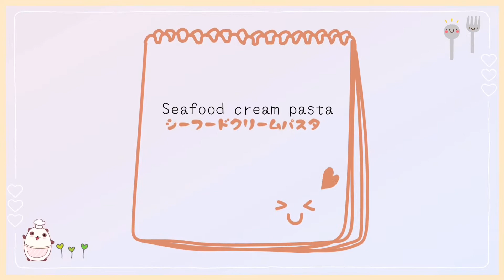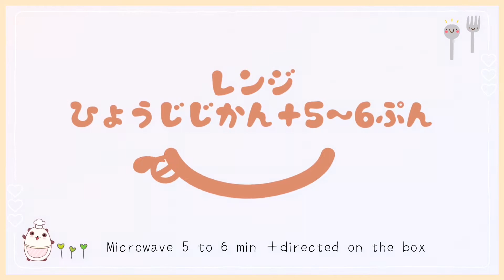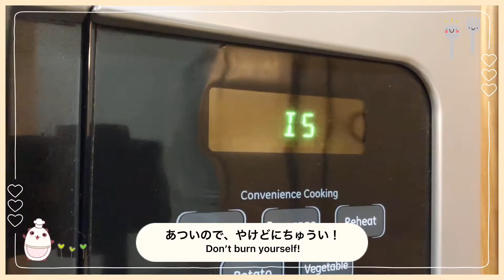Microwave only! Seafood cream pasta レンジでかんたん！シーフードクリームパスタ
Miku’s Cooking Diary in Japanese  19

Cooking while speaking in Japanese. English subtitles included.
Today’s menu is “seafood cream pasta”
I’m gonna try to make easy yet tasty pasta only with the microwave!

にほんごではなしながら、おりょうりします。
きょうのメニューは「シーフードクリームパスタ」。
レンジだけで、かんたんだけどあじわいぶかいパスタがつくれるかどうか、ちょうせんします！
みてくださりありがとうございます。
あなたにもおいしいしあわせがおとずれますように。